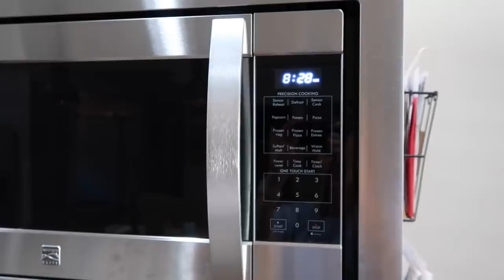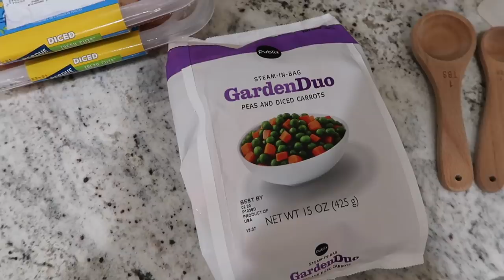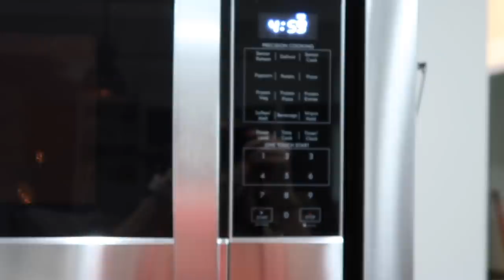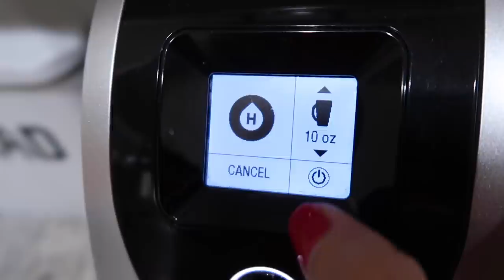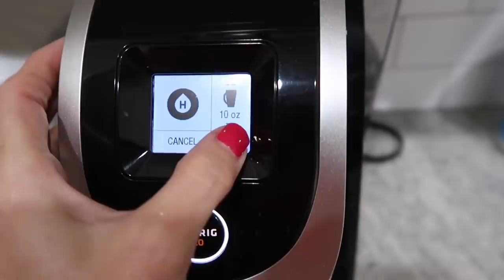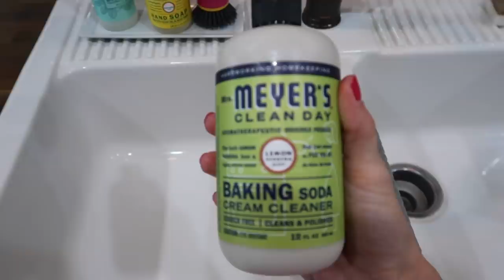2021 HUGE 2-DAY CLEAN WITH ME | EXTREME CLEANING MOTIVATION | CLEANING ROUTINE | Amy Darley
Hey friends! I'm so glad you're here for an EXTREME ULTIMATE CLEAN WITH ME! I'm doing some Spring cleaning around my house today and deep cleaning the kitchen. I cleaned so much my arm was hurting by the end of it! LOL! I'll be cleaning appliances, cabinets, light fixtures, windows, and even baseboards. I also have some everyday cleaning for you that is a part of my normal cleaning routine as well. So get ready for some speed cleaning motivation! Leave your to-do list in the comments below as well so we can tackle it together! LET'S DO THIS!

New Kitchen Utensils
Electronic Cleaning Tool (looks like a toothbrush)
Spring Pillows -
floral pillow
White pillows
Elyse Ellis on instagram (LOVE her meal plans for counting Macros or just making healthy meals for the family)
Living with Cambrea's video where she shares the ice in the garbage disposal trick and it works for her

Frequently Asked About:
Bissel Carpet Cleaner
Fabric shaver (used to shave the couch)

*EXTREME* ULTIMATE CLEAN WITH ME 2021 | 2-DAY SPEED CLEANING MOTIVATION | CLEANING ROUTINE | ORGANIZATION | DECLUTTERING AND ORGANIZING | DECLUTTER WITH ME | HOMEMAKER | AMY DARLEY